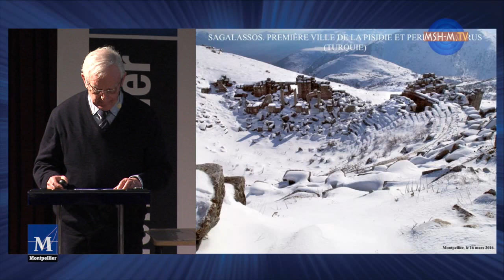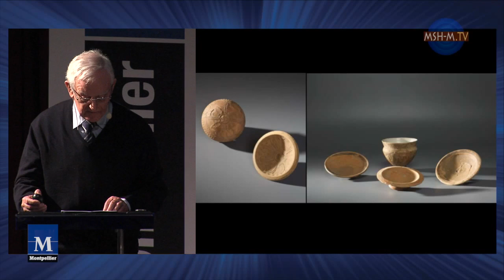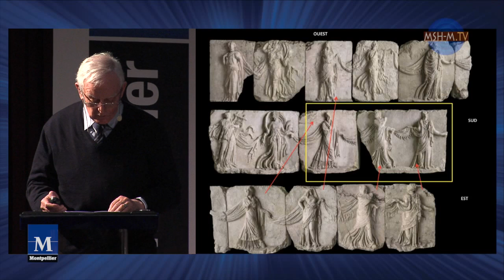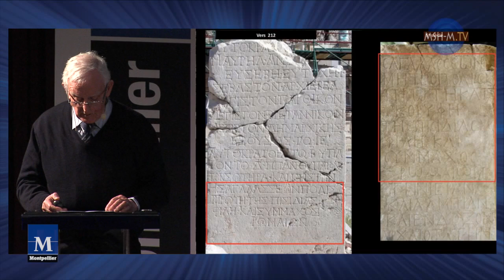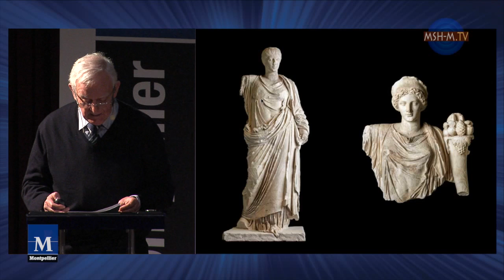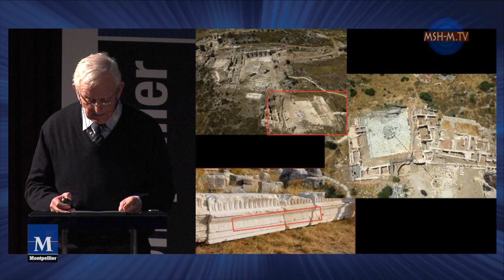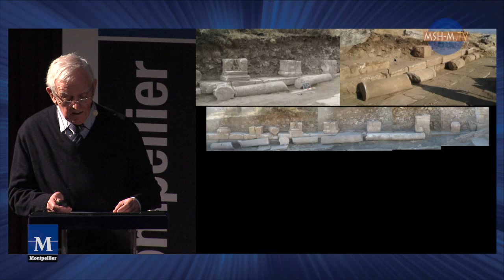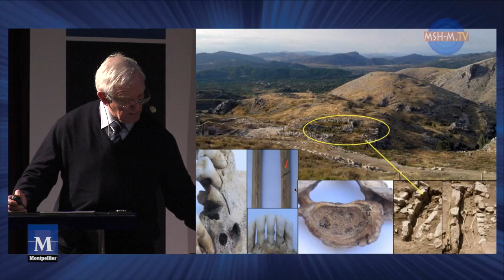Agora des Savoirs - Marc Waelkens - Sagalassos. Première ville de la Pisidie et perle du Taurus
En partenariat avec Les Mercredis de l’Antiquité

Découverte par un envoyé de Louis XIV en 1706, la ville de Sagalassos, située au sud-ouest de la Turquie, était réputée au XIXe siècle comme l’une des villes antiques les mieux conservées. Quelque peu oubliée à l’époque des grands chantiers de fouilles des métropoles de la côte égéenne, elle devint à partir de 1989 le lieu d’une des plus grandes fouilles du monde classique. Conquise par Alexandre le Grand, la population indigène de la ville (les Pisidiens) fut vite hellénisée. Après son incorporation par Auguste dans l’Empire romain en 25 av. J.-C., la ville subit une vraie métamorphose urbanistique qui la plaça au rang des grandes métropoles contemporaines de l’Anatolie. Reconnue comme centre officiel du culte impérial pour toute la Pisidie en 118/119 ap. J.-C., puis christianisée dès le IVe siècle, la ville protégea encore pendant des siècles son patrimoine païen, tout en maintenant sa prospérité. Touchée par un premier tremblement de terre vers 500 ap. J.-C., la ville fut réduite à une grande agglomération agricole par la peste et finalement à un village fortifié par un deuxième séisme, en 602-610 ap. J.-C. Les Seldjoukides, devenus maîtres de la région au début du XIIIe siècle, déplacèrent les derniers habitants dans les vallées en contrebas. L’altitude de la ville et une érosion spectaculaire ont épargné le site des pillages. De grands programmes de restauration en ont fait aujourd’hui un des sites les mieux conservés et les plus spectaculaires de Turquie.

Marc Waelkens est archéologue et Professeur émérite de l'Université de Louvain, membre de l'Académie Royale de Belgique. Il a effectué des fouilles en Turquie, en Grèce et en Syrie.